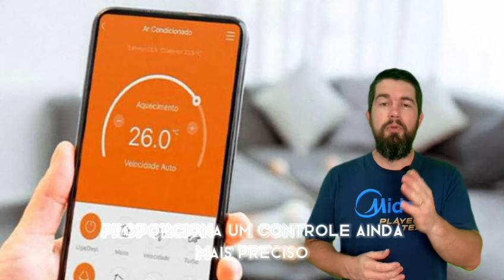Novo Ar Condicionado Midea Inverter Xtreme Save Connect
O novo Midea Xtreme Save Connect realmente entrega o que se propõe!
Classificação energética A do INMETRO selo PROCEL esse equipamento vem com a tecnologia Inverter, fluído R32 que garante economia de energia e sustentabilidade

Com o aplicativo SmartHome, além de controlar o aparelho por voz de onde estiver, possibilita o monitoramento e consumo de energia, ajuste a curva de sono e configure o equipamento para ligar/desligar com a geolocalização do seu celular.

Tem tripla filtragem e ionizador, elimina 99,99% de vírus e bactérias e emite íons negativos,
removendo pólen e impurezas do ar.

É tudo aquilo que o consumidor estava esperando um de aparelho de Ar-condicionado, e você já está indicando Midea Xtreme Save Connect para seus clientes?

Disponível nas capacidades 9.000, 12.000, 18.000 E 24.000 BTU/H  -  FRIO E QUENTE/FRIO.

Forte abraço.

 INSTAGRAM FALA REFRIGERISTA / falarefrigerista

Field Control
Instagran
 / fieldcontrol